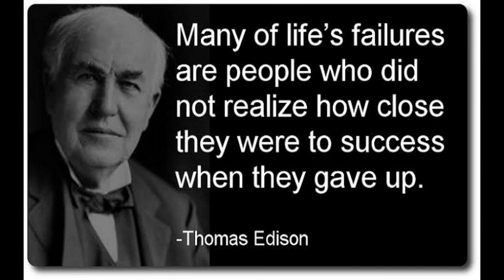FALL FARWARD BY DENZEL WANSHINGTON THE BEST SPEECH EVER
FALL FORWARD BY DENZEL WASHINGTON: BEST SPEECH EVER ABOUT LIFE AND FAILURE. IN LIFE YOU WILL FAIL MANY TIMES BUT DON'T GIVE UP, SUCCESS ARRIVE MANY TIMES WHEN PEOPLE ARE ABOUT TO QUIT. THOMAS EDISON FAILED THOUSAND OF TIMES BUT NEVER UNTIL HE SUCCEEDED TO HAVE THE LIGHT BALL. IN LIFE YOU WILL FAIL BUT FALL FORWARD, NEVER GIVE UP, KEEP ON GOING AND YOU WILL SUCCEED
Please click here for this business opportunity to help me grow my channel